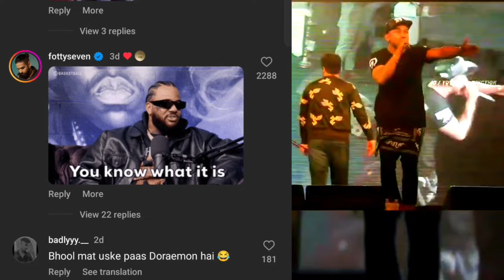Back In The Game | Badshah Vs Honey Singh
HONEY Singh Badshah patch up, Finally...
T series vs Honey Singh,
vigdiyan Heeryan Honey Singh full song,
Glory Ep Honey Singh,
Glory Ep Yo Yo honey Singh,
honey Singh Live Instagram,.
yo yo honey Singh Live,

entertainment purpose, so plz take this video in the good humor Copyright Disclaimer Under Section 107 of the Copyright Act 1976, allowance is made for "fair use" for purposes such as criticism, comment, news reporting, teaching  , scholarship, and research.

hustle 0.3 new show
Gaddi Shookdi honey Singh new song,
Sidhu Mossewala new song, sidhu Mossewala honey Singh remix videos,
Hip hop News, hip hop update, Indian Hip Hop